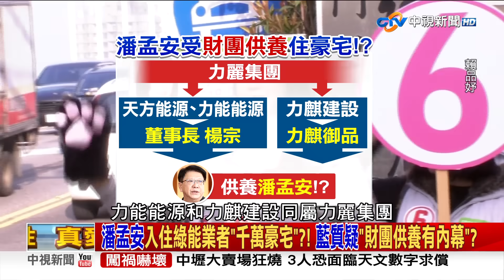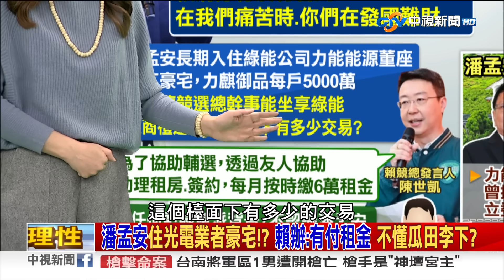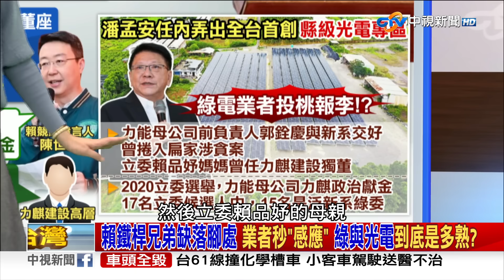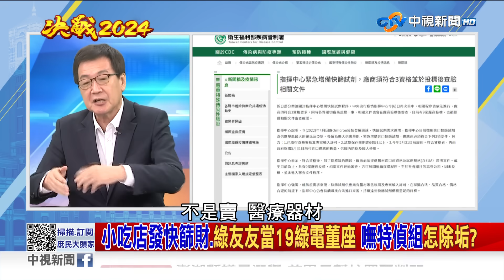潘孟安住光電業者豪宅!? 賴辦:有付租金 趙少康嗆:不懂瓜田李下?《決戰2024庶民大頭家》完整版 20231204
侯友宜昨天黨籍參選人站台時，提到民進黨的貪腐不用他打，自己就已經掉滿地了，沒想到馬上就被王鴻薇踢爆，賴清德競選總幹事潘孟安北上輔選，入住的竟是綠能廠商董座名下，一戶要價五千多萬的豪宅，被質疑被綠電廠商供養，雖然今天賴清德辦公室澄清有繳納房租，但去年民進黨九合一選舉大敗，主要就是因為民進黨跟光電業者有千絲萬縷的關係，讓民眾詬病，結果賴清德的輔選大將卻還去跟光電業者租房子?就如趙少康說的，知道會瓜田李下就要避嫌，難道潘孟安會不知道房子是光電業者的?如果明明知道，為何台北明明那麼多房子不租，就是硬要去住綠電業者的豪宅?

【本集來賓】
1.立法委員 鄭麗文
2.立法委員 費鴻泰
3.立法委員 林為洲
4.資深媒體人 鄭師誠